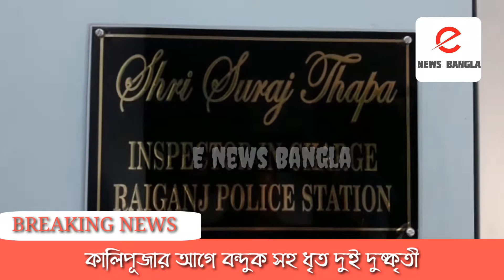কালিপূজার আগে বন্দুক সহ ধৃত দুই দুষ্কৃতী